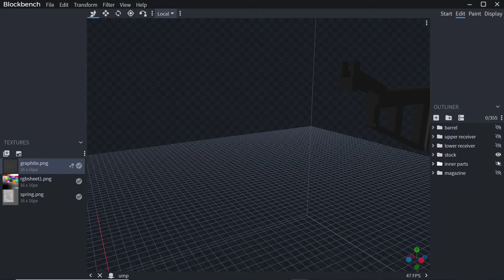Minecraft 3D Modeling - UMP (Showcase)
Hello! Any gun model you guys want me to make? Please tell me!

[Application Used]
- BlockBench
- WonderShare 9